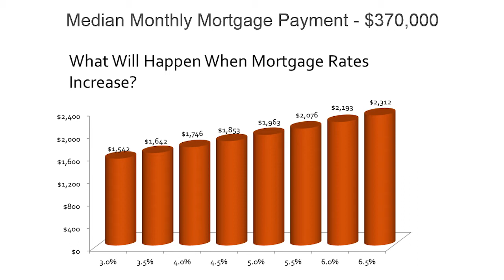Inland Empire Real Estate: Riverside / Moreno Valley market snapshot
The Moreno Valley market is looking fantastic right now for sellers. Inventory is low, and we're seeing a lot of overbids on listings. Additionally, homes are selling in only 35-40 days! Your home just might be worth more than you think in this market! But what does this mean for buyers? Watch this short video to find out!

Buying a Moreno Valley Home? Search All Homes For Sale

Selling Your Moreno Valley Home?

Steven Amaya
The Amaya Group • Coldwell Banker